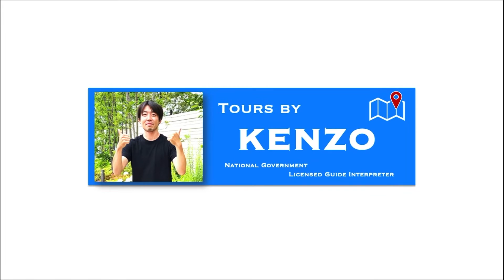Kyoto's Best Garden in Summer!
Access to the beer garden that I went in this vide.
Resaurant Kikusui
*There are many other beer gardens in Kyoto.

Other grate videos about JAPAN

カメラ→iPhone 11pro max

マイク→iPhone付属のイヤフォンマイク

ジンバル（スマホの手ブレ防止）→hohem “iSTEADY X”

ナレーション撮影用グリーンバック

参考書→『知識ゼロからはじめる Premiere  Proの教科書』